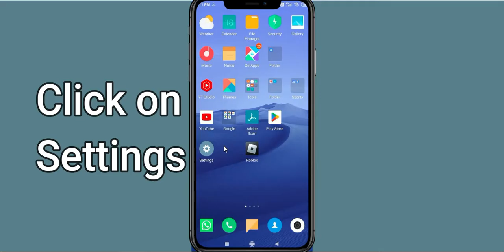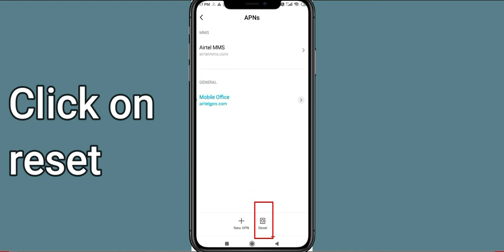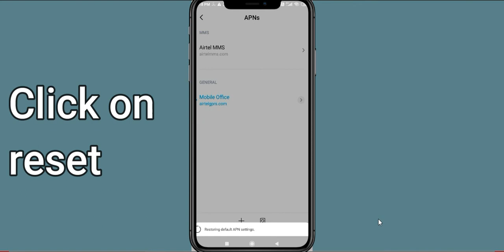How To Fix Tacticool App Network Connection Problem Android & Ios | Tacticool No Internet Error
In this video, I will sHow you How to Solve or Fix Fix Tacticool App Network / Internet Connection Failed Error in Android & Ios Mobile Phone. Apart from that, if you are facing Tacticool Connection Error issue then this tutorial will provide you exact solution.